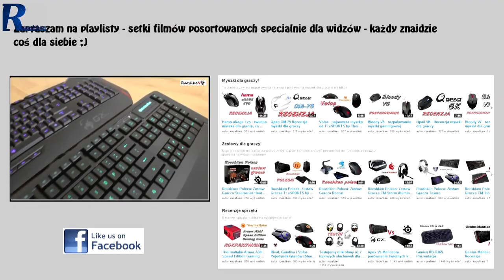Rode SmartLav+ i rejestrator cyfrowy - czy to działa?